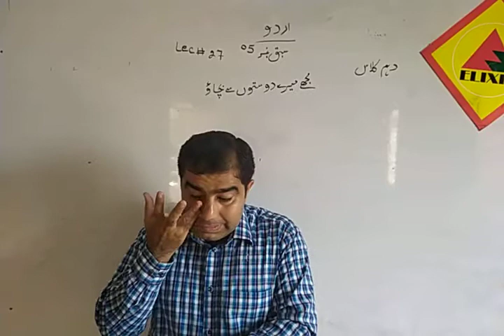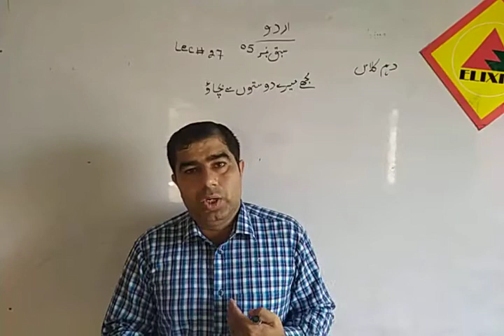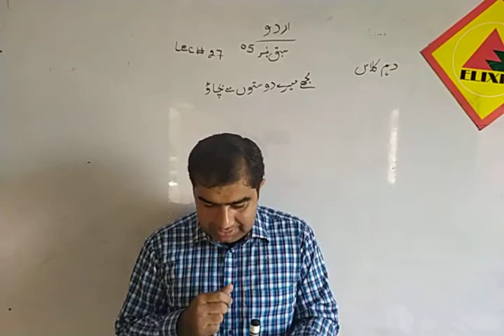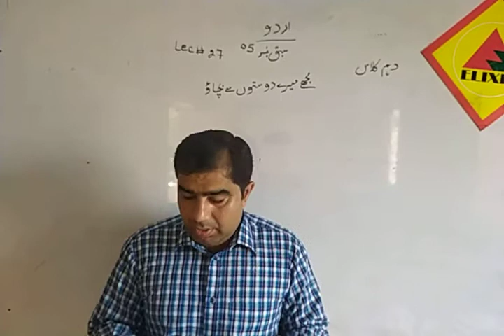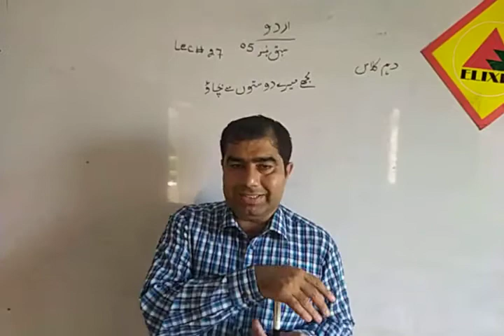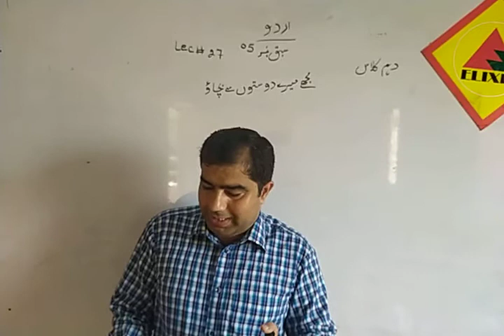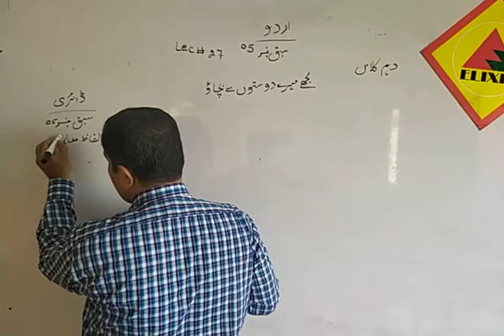Urdu Lecture # 27